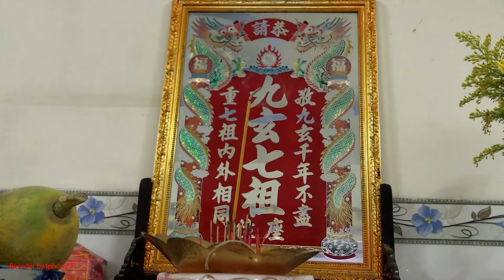Lễ Đính Hôn : NGỌC MAI & QUỐC SIÊU 20 - 07 - 2024